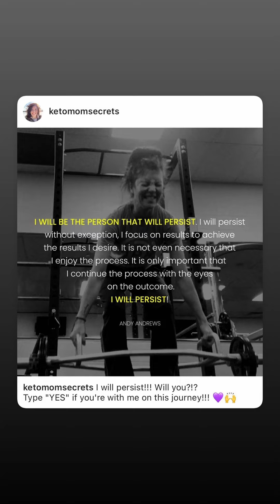Happy Saturday! Spending My Day With My Fam! | KetoMom Vlog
Happy Saturday Friends! Spending Wonderful Time With My Fam! Priceless Moments!